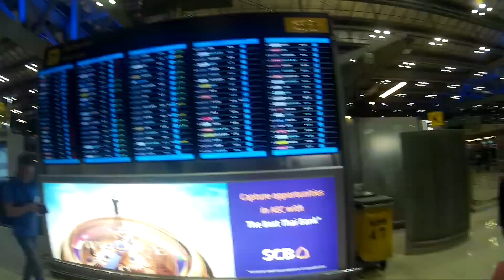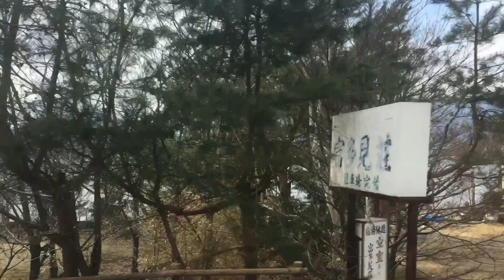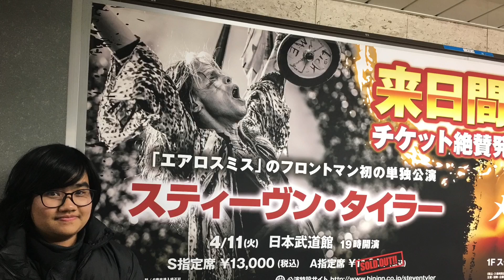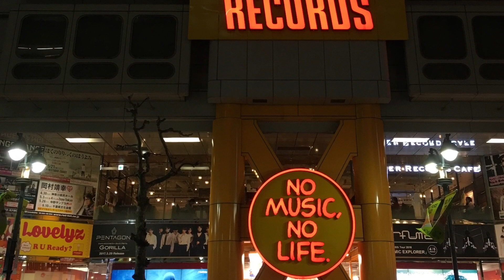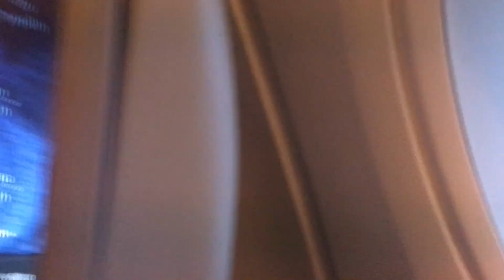Travel Vlog 2: Japan Trip 2017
1-8 April 2017 travel in Japan. My first time in Japan and out of Thailand 😜